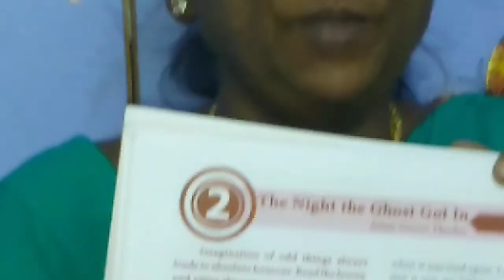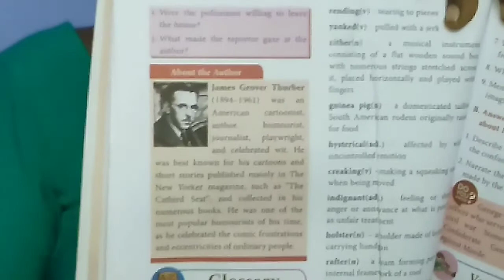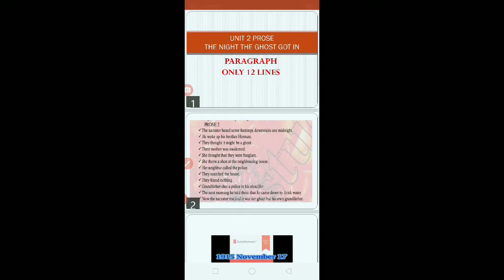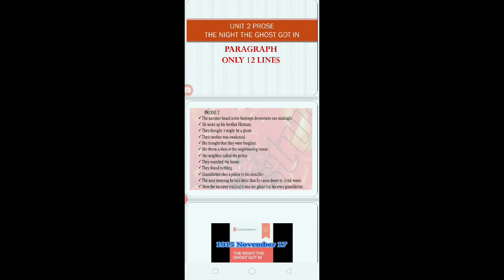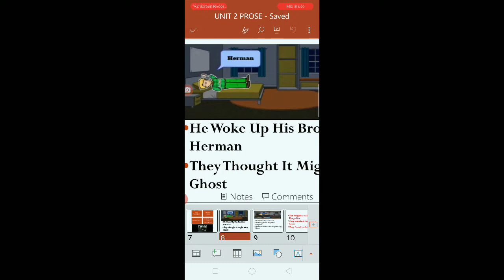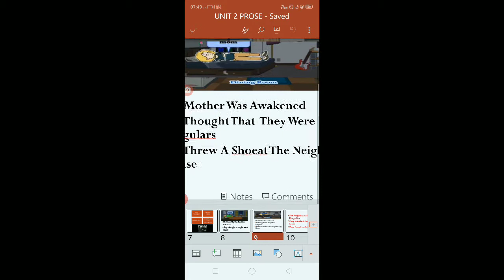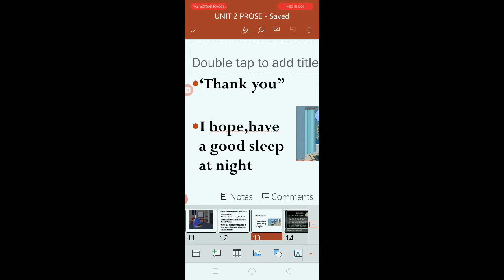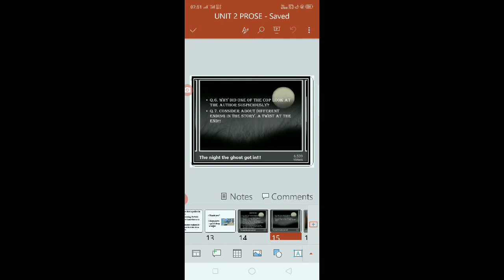The Night the ghost got in. Paragraph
Simple English Easy to learn